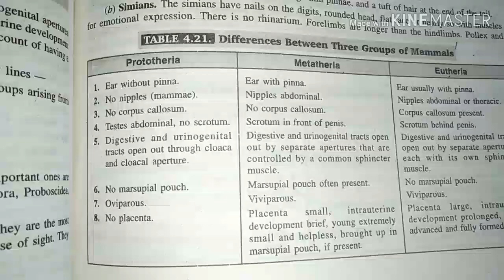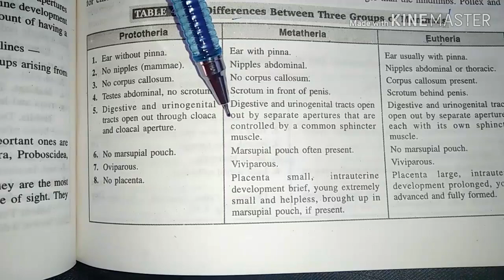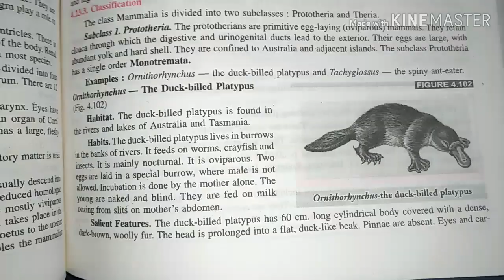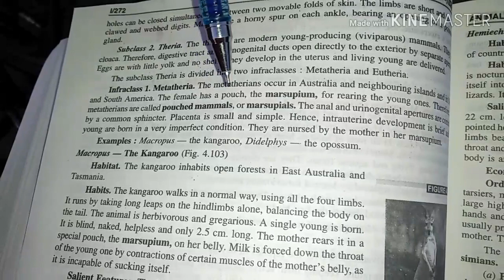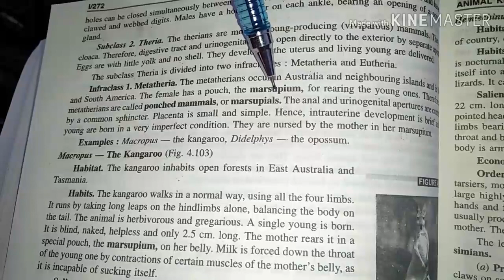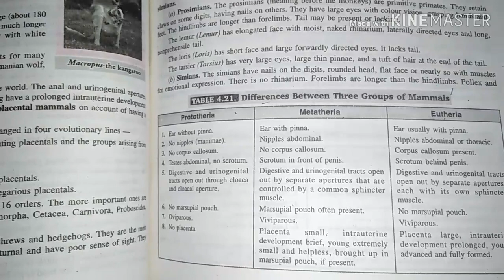Prototheria metatheria and Eutheria with Examples